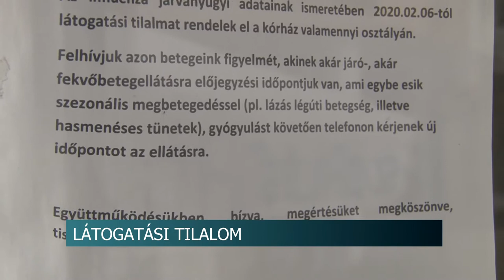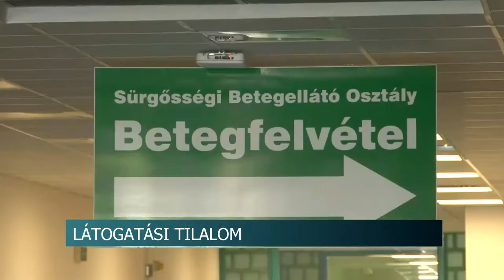20200903 hirado korhazi intezkedesek